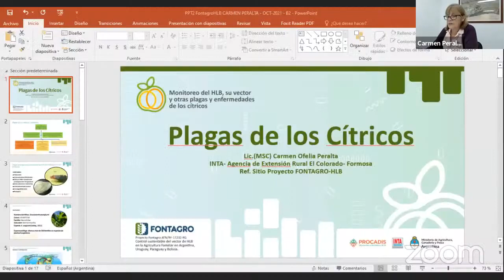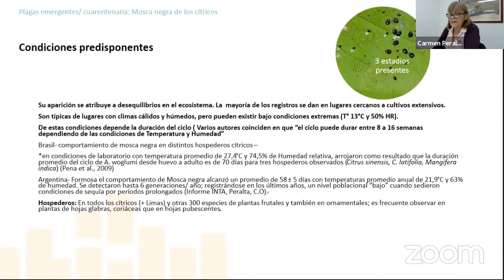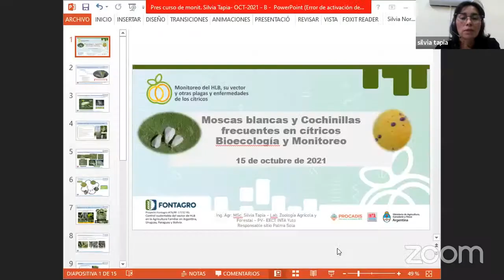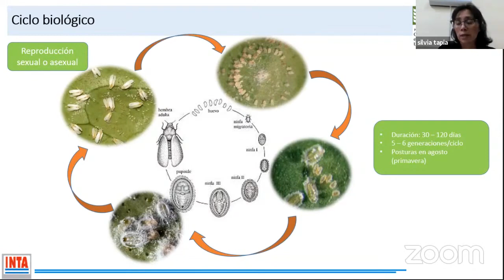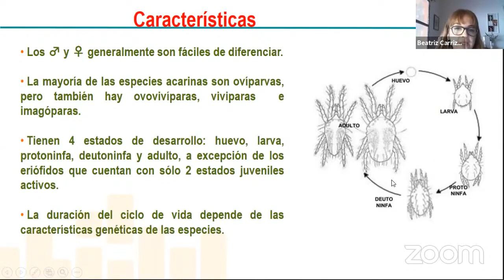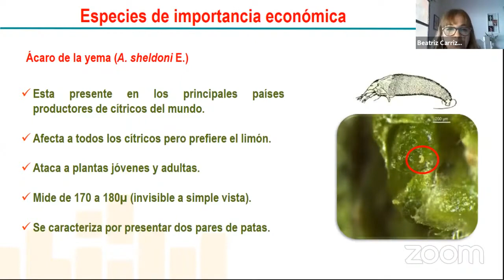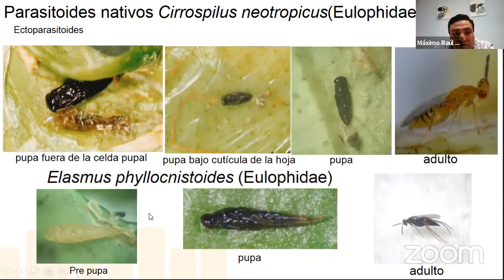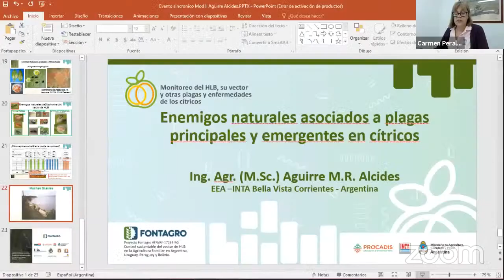Curso HLB: Módulo 2 ¿Cuáles son las plagas e insectos benéficos en los cultivos cítricos?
Se presenta descripción general de plagas y mosca negra (Carmen Peralta) y características y control de ácaros fitófagos (Beatriz Carrizo), moscas blancas y cochinillas (Silvia Tapia). Se abordó la definición e importancia de los enemigos naturales para el MIP, detallando los tipos de enemigos naturales (según plaga), su reconocimiento y registro en la planilla de monitoreo (Alcides Aguirre). Todos los disertantes de INTA.